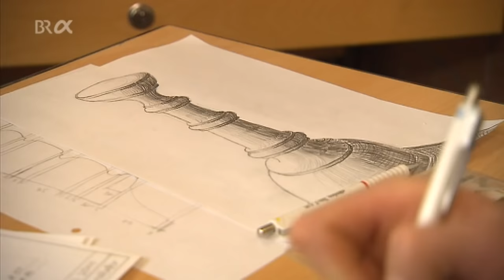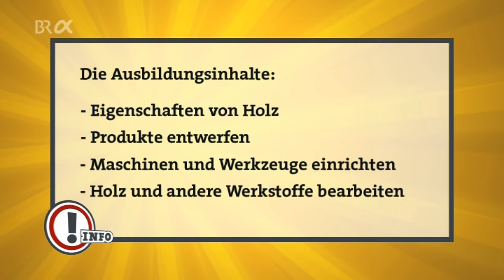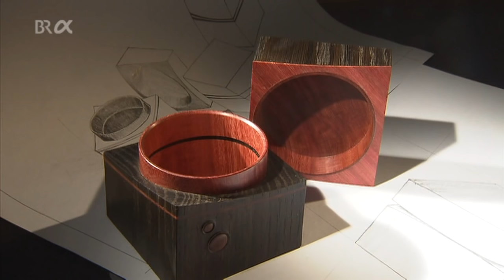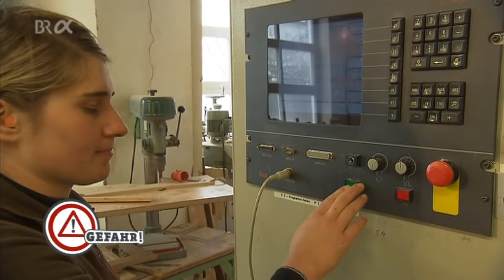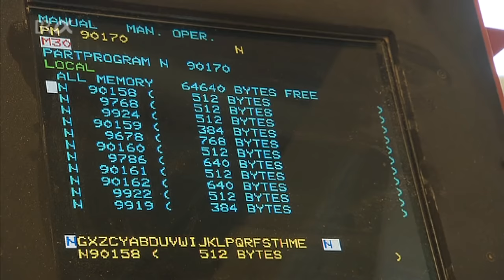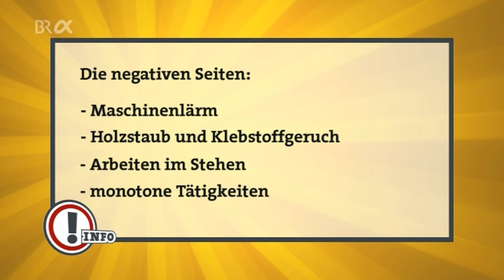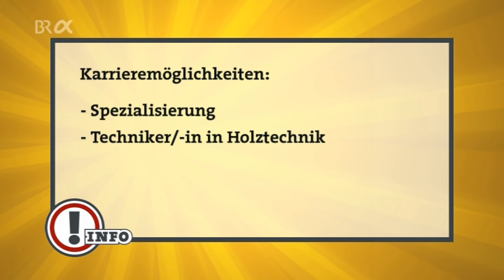Drechsler | Ich mach's | Ausbildung | Beruf | BR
Treppengeländer, Schalen, Knöpfe für den Kleiderschrank und kleine Kunstwerke - das ist die Welt von Drechslern. An der Drehbank machen sie aus eckigen Materialien wie Holz, Kunststoff oder Bernstein runde Produkte - mit Geschick, technischem Verständnis und einem Auge für Formen und Ästhetik.
Autor: J. Rust